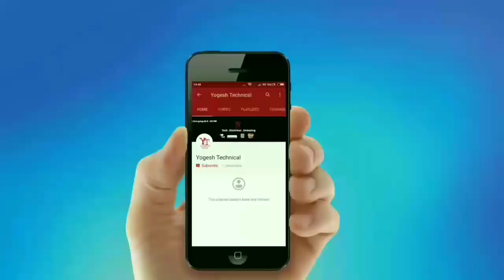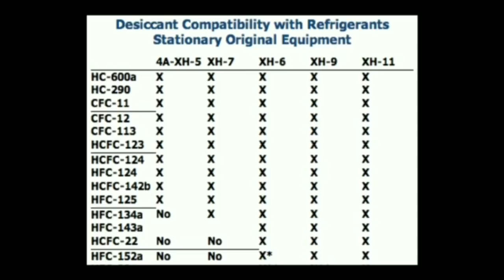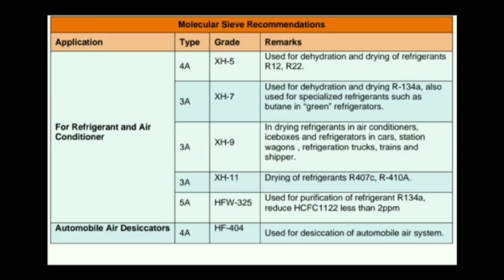Which dryer will be used with Refrigerant 600, 290, 22 II Hindi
Which dryer will be used with Refrigerant 600, 290, 22 II रेफ्रिजरेंट 600, 290, 22 के साथ कौन सा ड्रायर इस्तेमाल होगा ? II Hindi